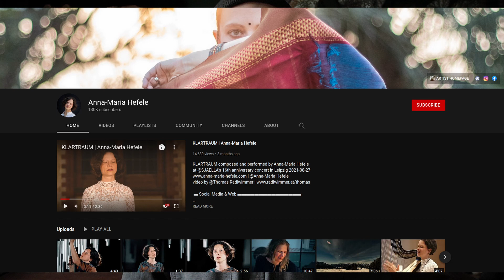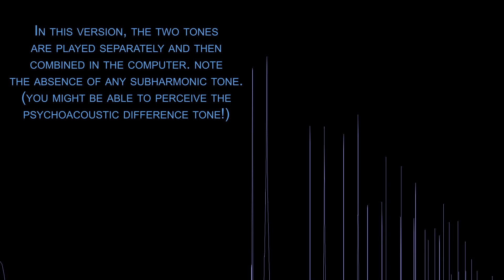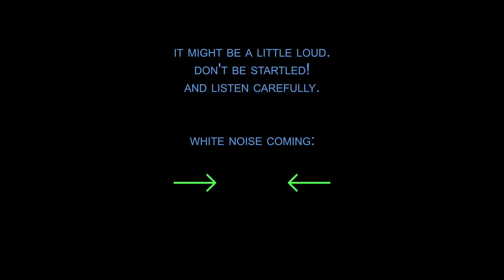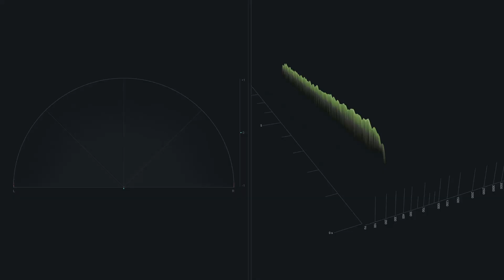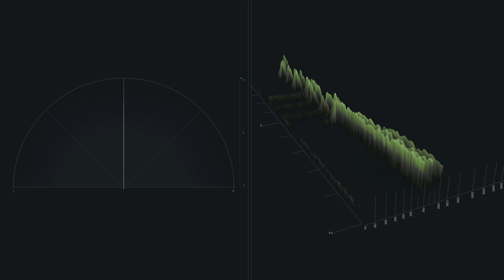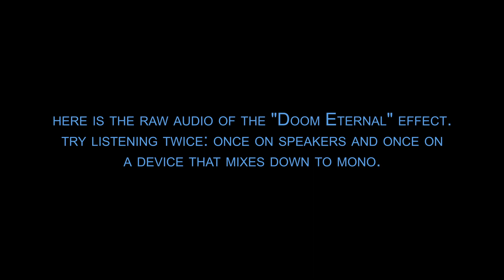Part 6/5 of Psychoacoustics / Audio Illusions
CORRECTION: "throat singing" and "overtone singing" aren't the same thing; I mistakenly conflated them in this video.

There are versions online. I'm not sure if these are sanctioned by the publisher; let me know if not
Quotation is from: Alvin Lucier, 'Careful listening is more important than making sounds happen: The propagation of sound in space' (c. 1979), in Lucier, Reflections: Interviews, Scores, Writings (Cologne: MusikTexte, 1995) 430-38

(effect begins at 4:20)

Index to Part 6:

0:00 Intro
0:27 Lucier Effect
3:02 Delayed Speech Trick
4:00 Pitch and Rhythm Circularity
5:57 Overtone Singing
6:55 Melodica Intermodulation
10:20 Sawtooth Habituation Effect
13:05 Moving in a Stereo Field
14:55 Doom Eternal / Mick Gordon Effect
17:45 Outro